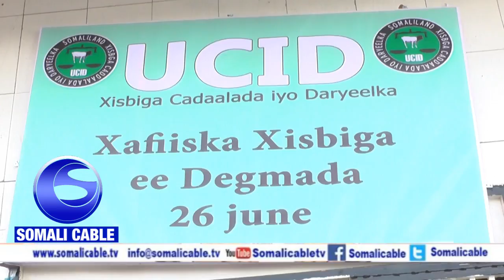Warka Xisbiga Ucid Oo Xafiisyo Tiro Badan Gudaha Hargeysa Ka Furtay Sida Loo Qaabiley